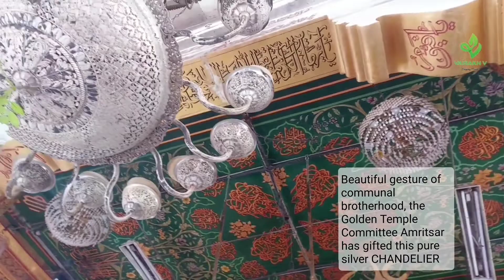Wonders of Ajmer Dargah Shareef